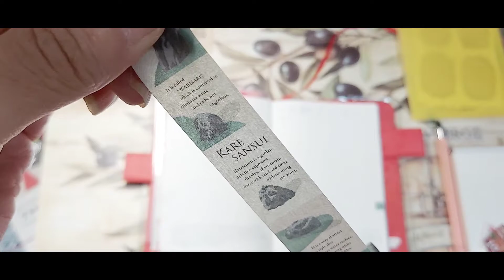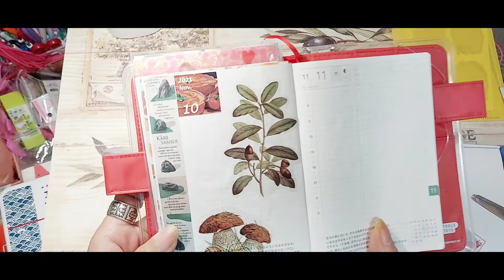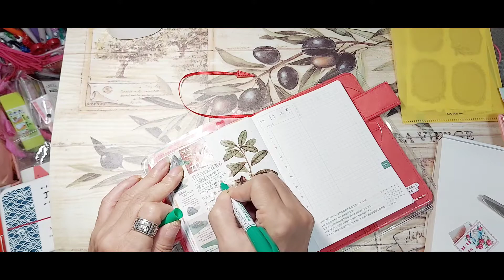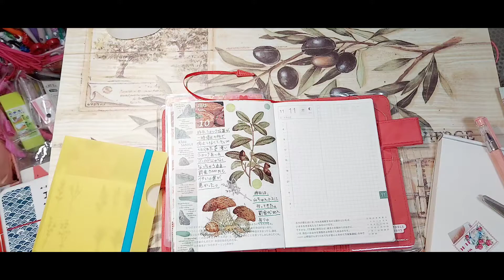【ほぼ日手帳】11月10日朝の私のほぼ日手帳❤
朝の私のほぼ日手帳です⭐